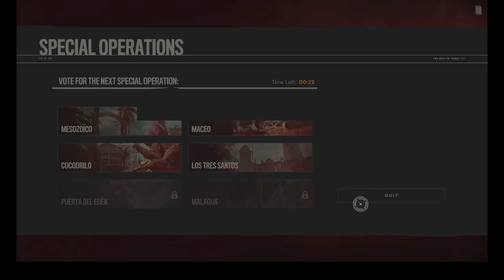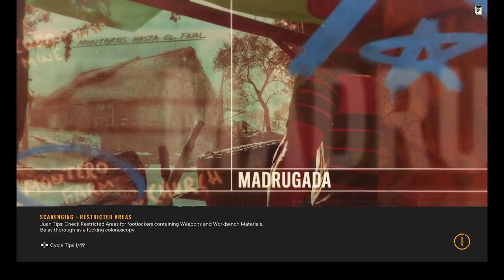PS5 Far Cry 6 Ep 15